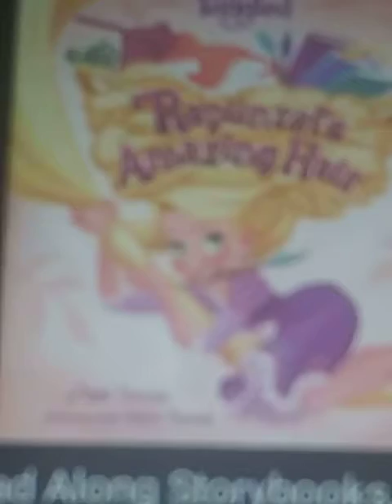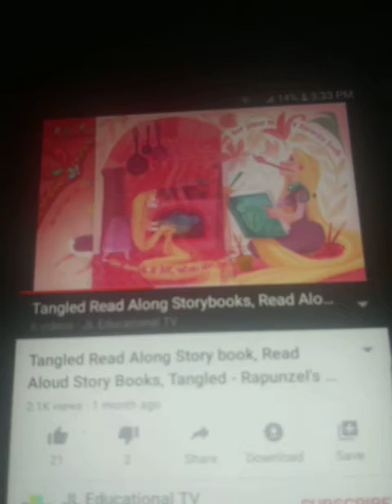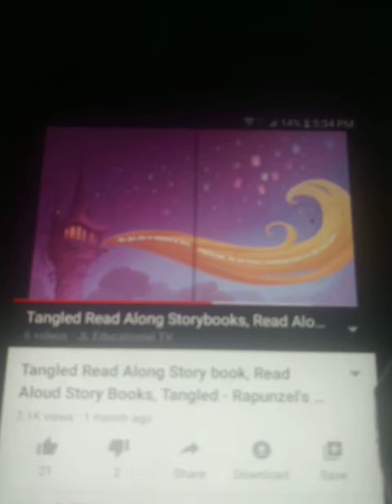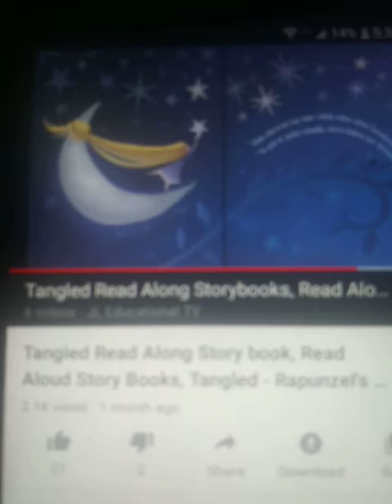Tangled rapunzel's amazing hair read along book